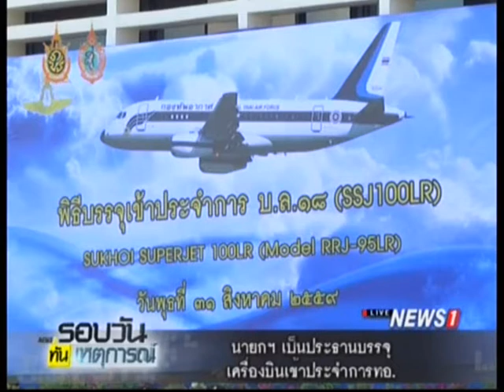นายกฯเป็นประธานบรรจุเครื่องบินเข้าประจำการทอ.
31/08/2016 นายกฯเป็นประธานบรรจุเครื่องบินเข้าประจำการทอ.